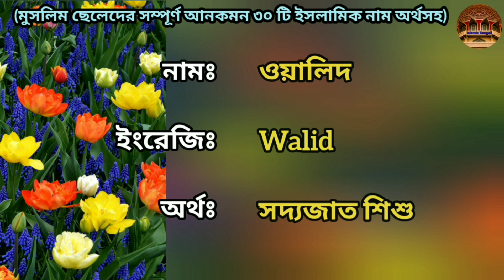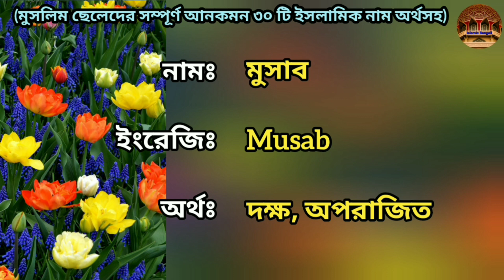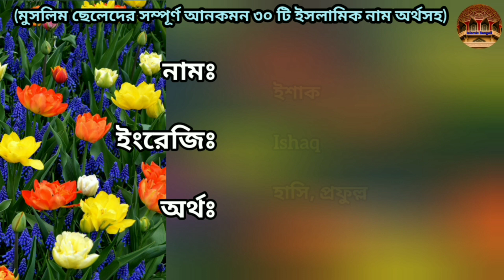মুসলিম ছেলেদের সম্পূর্ণ আনকমন ৩০ টি ইসলামিক নাম অর্থসহ | Islamic Bengali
মুসলিম ছেলেদের সম্পূর্ণ আনকমন ৩২ টি ইসলামিক নাম অর্থসহ  | Islamic names for boys with meanings | Quranic names for boys with meanings. ছেলেদের ইসলামিক অর্থসহ নাম। ছেলে শিশুর ইসলামিক অর্থসহ নাম। মুসলিম ছেলেদের ইসলামিক কোরআনিক নাম অর্থসহ।